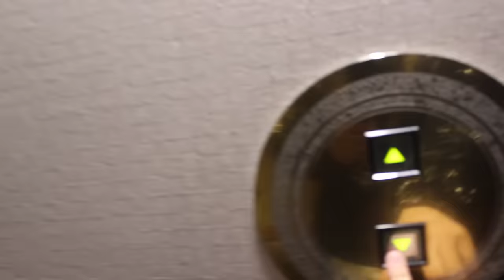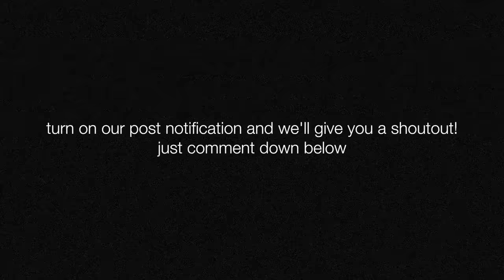She Misses Mom | Ranz and Niana